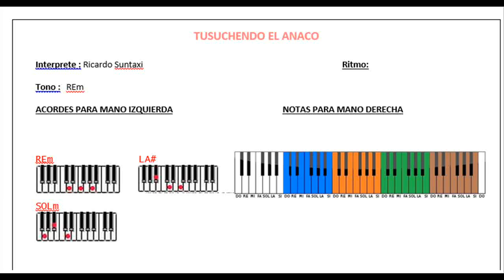EL BAILE DEL SAN JUAN - TUSUCHENDO EL ANACO- RICARDO SUNTAXI- INSTRUMENTAL EN TECLADO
Notas no disponibles.